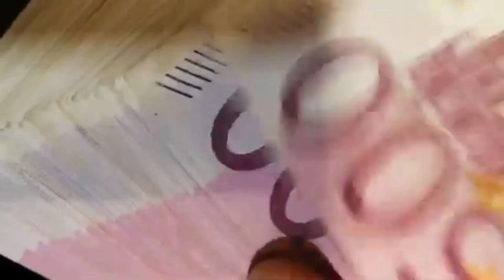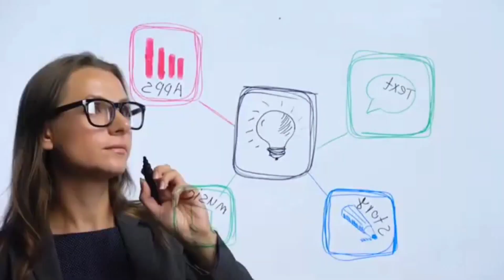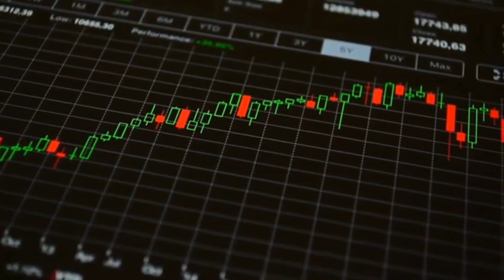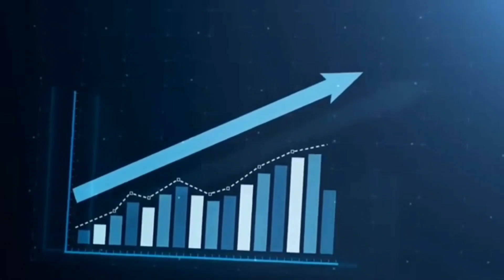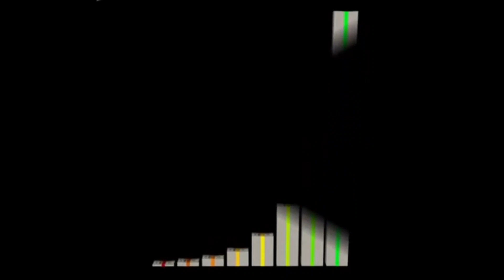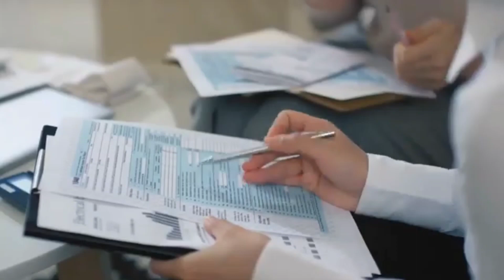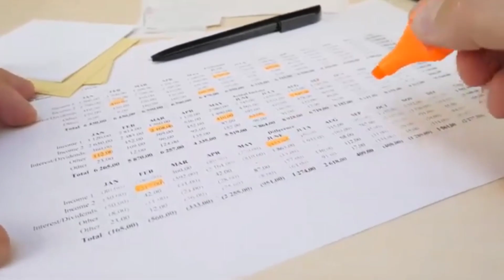Pakistan is bankrupt I How do countries go bankrupt?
In This Video I am Explaining About
There are several ways that a country can become bankrupt, or financially insolvent. One common way is for a country to have more debt than it can reasonably pay off. This can happen if a country takes on too much debt, either through borrowing or by printing too much money, and is unable to generate enough economic growth or revenue to pay off those debts.